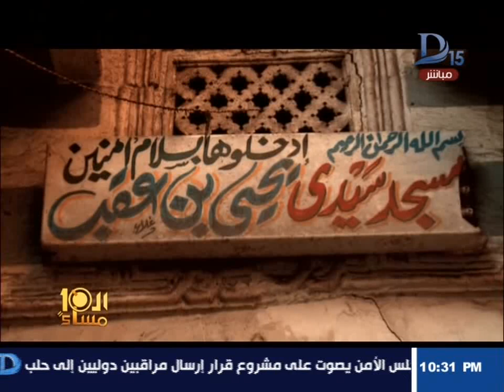العاشرة مساء| جنون الدجل والشعوذة تصل لتقديم القرابين أمام أضرحة أولياء الله الصالحين !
11843 أفقى

►Subscrip Now◄

►Follow us ◄